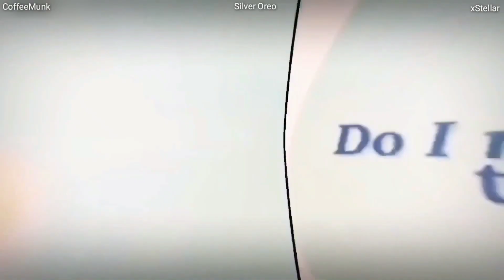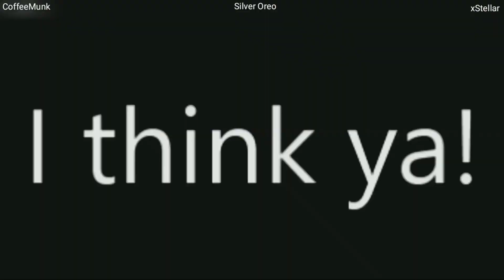Chipettes Parings - Gold [Multicollab W/Silver Oreo & xStellar] (Old Video 2019)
[ ᏙᏆᎠᎬϴ ᏆΝ 1080Ꮲ ]

I still love this Multicollab so much, I hope to be able to make others one day :)
The video is from December 2019

0:00 Silver Oreo
0:27 CoffeeMunk
0:51 xStellar
1:16 Silver Oreo
1:40 CoffeeMunk
2:01 xStellar
2:28 Silver Oreo
2:49 CoffeeMunk